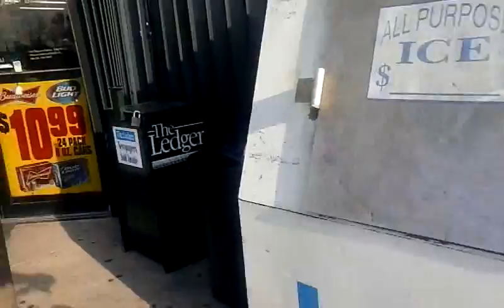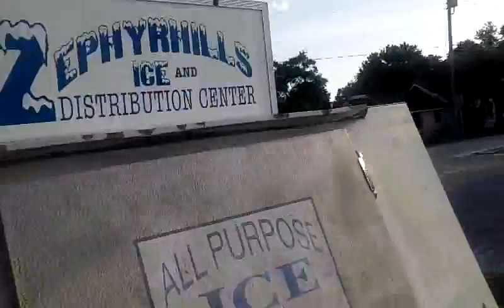motorcycle ride in the country